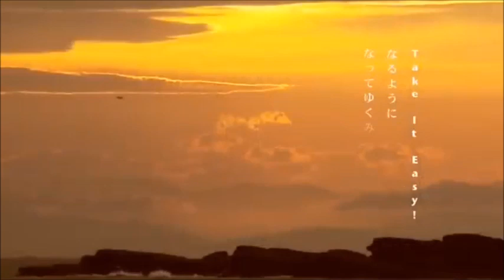~*Aoi Sora*~ Take It Easy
Our first release of 2024, as the remaining projects are slowly coming to a close. What better way to start the year than with an uplifting song from Buono? Take It Easy has always been one of my favs, and I'm so happy I got to sing it with this cast~ I struggled with the volumes on this one a lot, but I think it came out well in the end!

Cast:

Natsuyaki Miyabi - Janjan  @jrocknpoppingirl
Tsugunaga Momoko - Yingying  @cutielim94
Suzuki Airi - Rae  @LittleLessTalentless

Song: Take It Easy!
Original Artist: Buono!
Audio & Video Mix: Rae